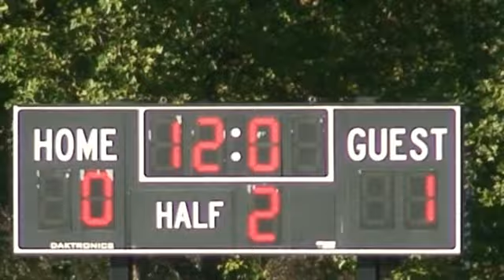89 min 48 sec 1 0 win